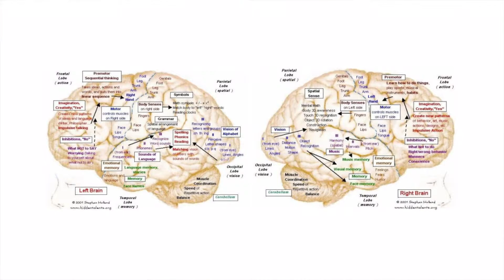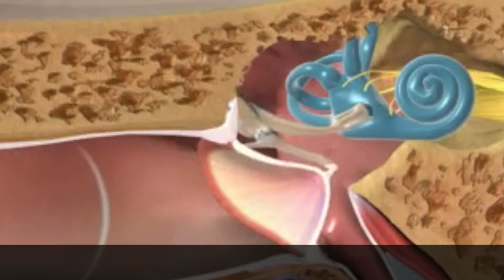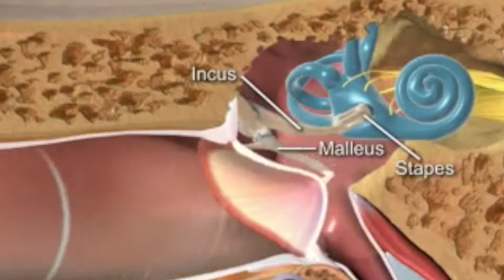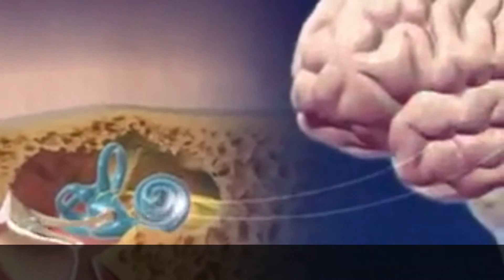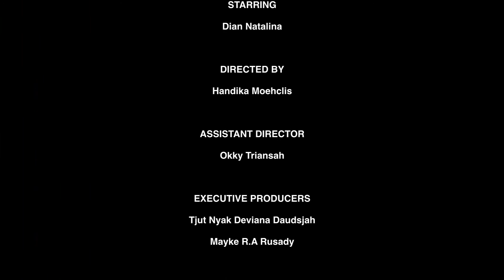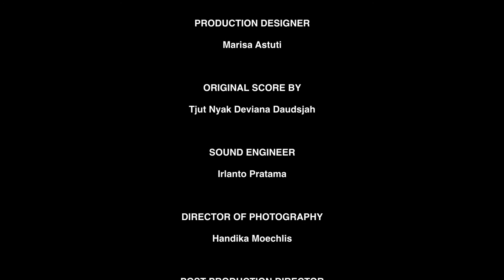Institut Musik Daya Indonesia - Basic Music Therapy Episode 02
Institut Musik Daya Indonesia - Basic Music Therapy Episode 02 with Dian Natalina, M.Mus.The for IMDI Tutorial Videos